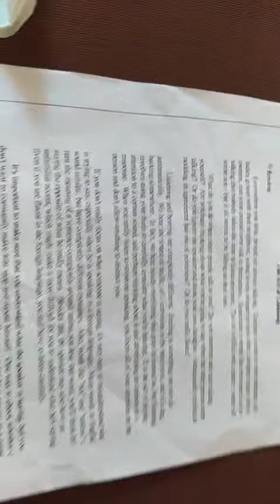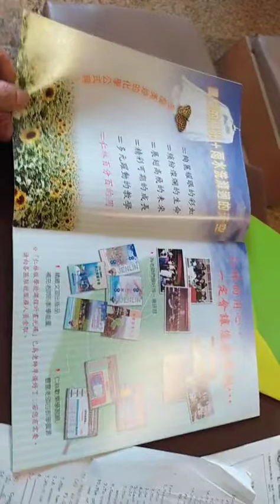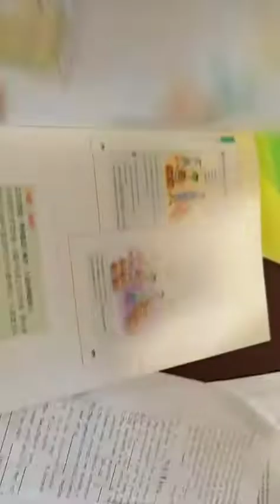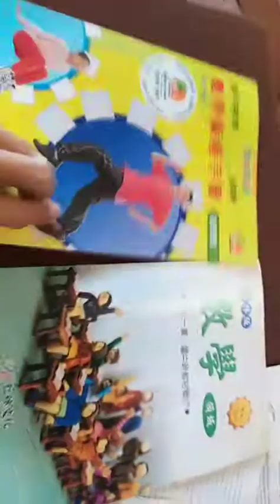國中數學銜接手冊、英文教材簡介、英文句型筆記、長春藤英語光碟影像、高一英文試題3fed1...e2656a1.mp4，中華民國九十年代HKHS資源